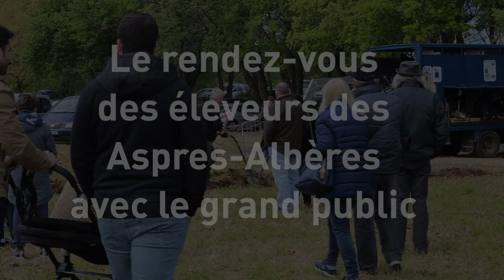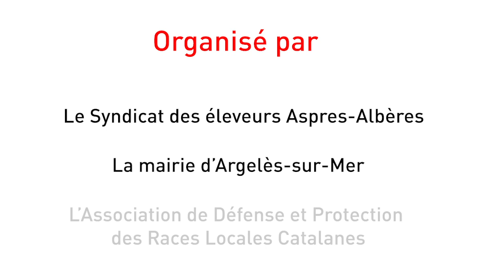17eme Foire eleveurs argeles 2019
Un seul objectif pour cette Foire labellisée comme Marché de Producteur de Pays® : mettre en avant la richesse et la diversité de l'élevage local et faire  découvrir de façon conviviale et concrète l'existence d'un élevage extensif de proximité, pratiqué par des éleveurs passionnés et fiers de montrer le fruit de leur travail et leur rôle dans l'entretien de ce territoire.